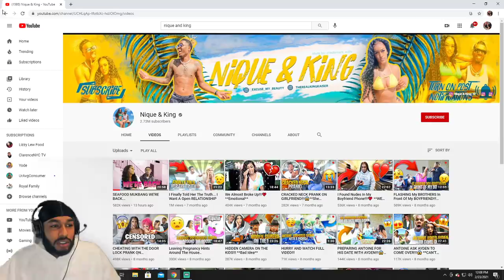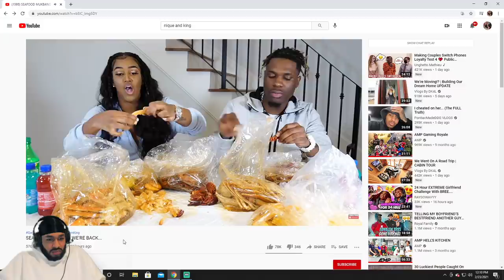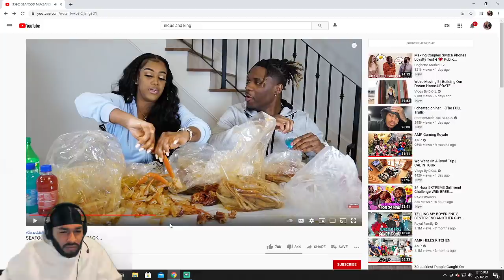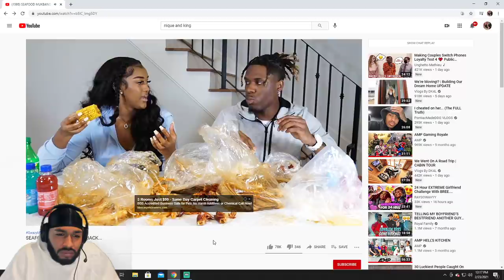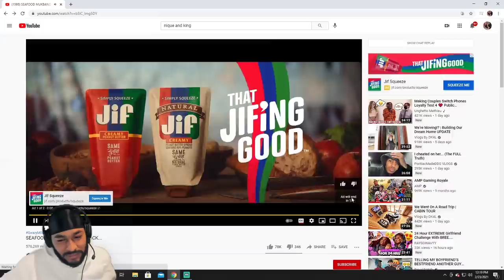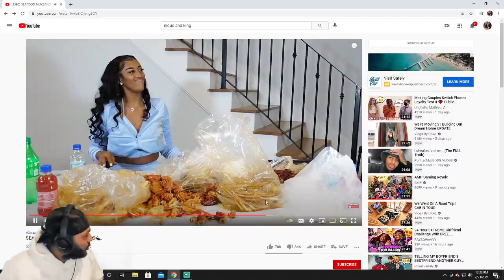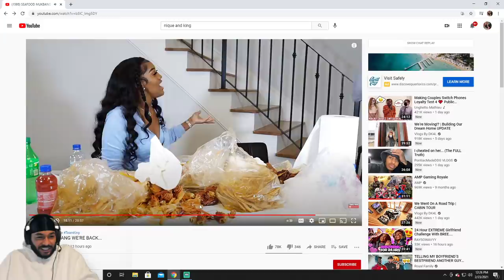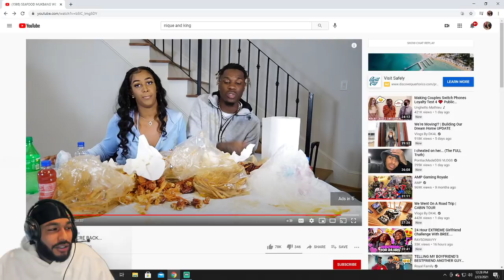Nique & King Back Together !!